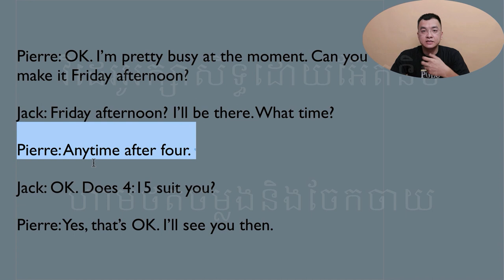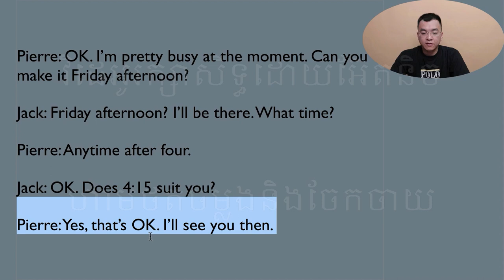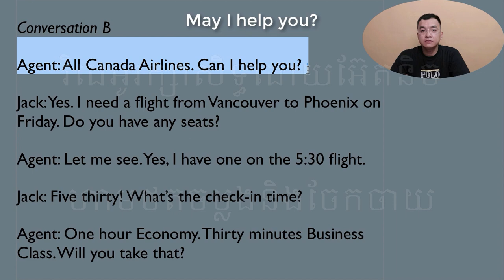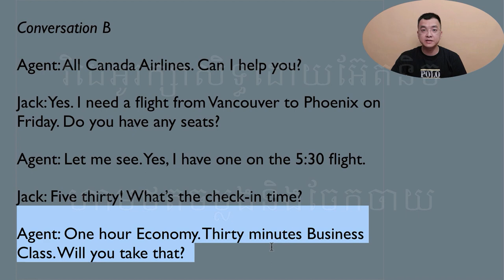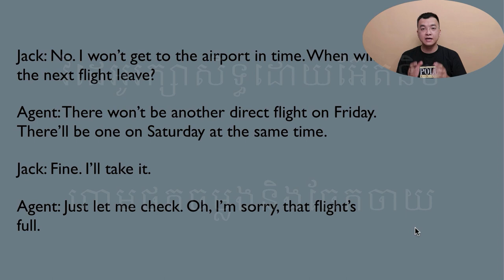រៀនអង់គ្លេសសន្ទនាកម្រិតដំបូង Unit 24: Arrangements